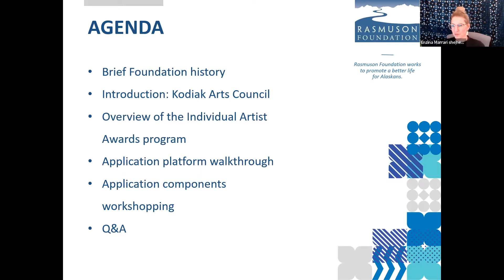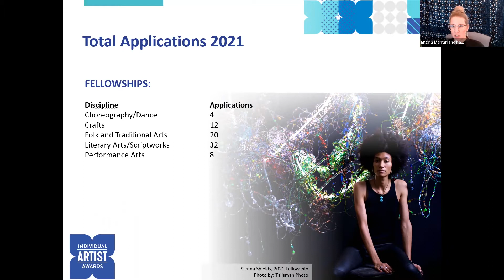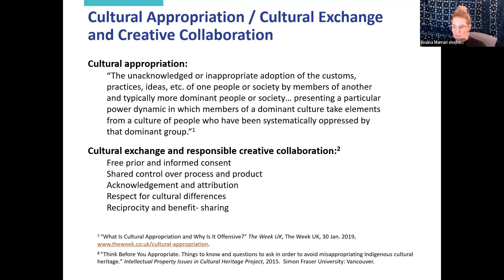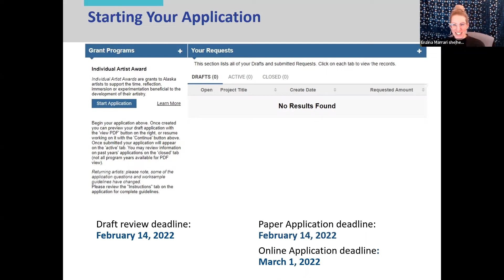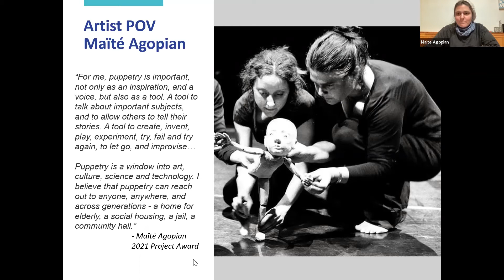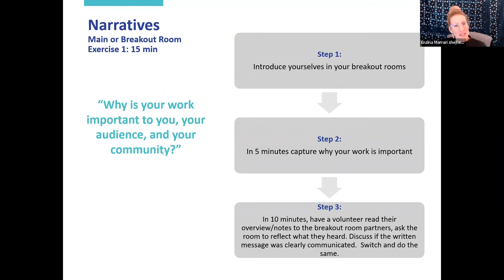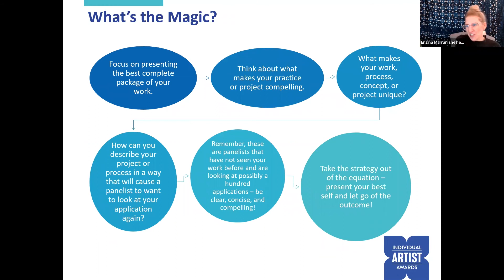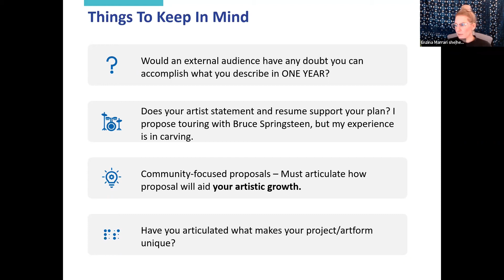[Recording] 2022 Individual Artist Awards Workshop - Kodiak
Co-hosted by the Kodiak Arts Council.